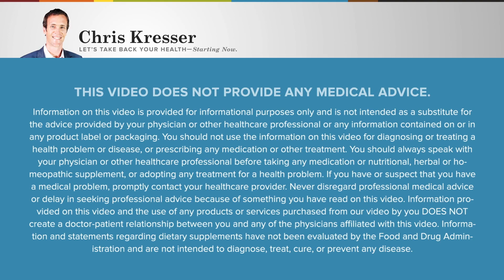RHR: How Evolution Has Shaped our Behaviors, with Dr Robert Barrett and Dr Louis Francescutti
Between chronic disease, depression, loneliness, opioids, COVID-19, and more, we are at a crossroad of multiple health epidemics—the majority of which stem from the mismatch of our current environment and our biology. In this episode of Revolution Health Radio, I talk with co-authors: Dr. Robert Barrett, a PhD from the world of social science, and Dr. Louis Francescutti, an MD from the world of medicine, about the influence of evolution and how it affects all aspects of our behavior. In their recent book Hardwired: How Our Instincts to Be Healthy Are Making Us Sick, the authors illustrate how our social lives, and community, are more of a determinant of health outcome[s] than at any other time in human history.

In this episode, we discuss:
0:00 Intro
2:29 Dr. Barrett and Dr. Francescutti’s backgrounds—how they got into this work
6:36 How our biology is positively and negatively affected by our environment
12:17 The recent decline of life expectancy in the United States
16:24 How social media contributes to the epidemic of depression and loneliness
23:19 Finding meaning and purpose in your life
25:14 Risk tolerance and COVID-19
33:28 Humans are hardwired: information is not enough to change behaviors
39:01 Protecting the health of children

Chris Kresser, M.S., L.Ac., is a practitioner of integrative and Functional Medicine, the creator of one of the world's most respected natural health sites, ChrisKresser.com, and author of the New York Times bestseller, The Paleo Cure. He is one of the most respected clinicians and educators in the fields of Functional Medicine and ancestral health. Through the ADAPT Practitioner Training Program and ADAPT Health Coach Training Program, he has trained over 1,000 healthcare professionals around the world in his unique approach. His latest book, Unconventional Medicine, presents a 3-step plan for reinventing healthcare and reversing chronic disease.